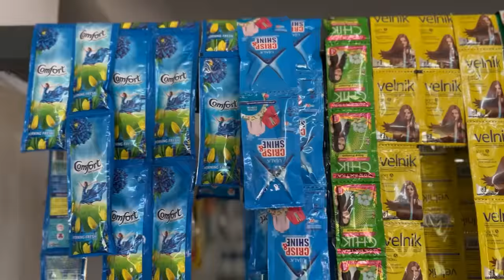നാട്ടിൽ മിനി സൂപ്പർ മാർക്കറ്റ് തുടങ്ങിയ ചെറുപ്പക്കാരൻ മനസ്സ് തുറന്നപ്പോൾ | business ideas Malayalam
In this video we are explaining how to start a mini super market as a small business idea in Kerala. Mr Sudheesh, an entrepreneur from Kerala explains how to start this small business in our home town. Things to take care and dos and donts before starting this business. Mini super market is a profitable business in its own terms . business.

Common topic Discussed

Home based business ideas ,easy business ideas, franchise business, low investment franchise business, pravasi business in kerala, best franchise in kerala, best business
new business ideas, best business ideas in Malayalam, top business ideas, top business ideas 2022, small business ideas 2022,New business ideas Malayalam

If you like more zero investment , low investment business idea videos

pls watch

kerala business ideas malayalam
kerala business success stories
best successful business idea
successful ideas for small business
successful business ideas for 2022
best successful business ideas in india
low risk business ideas in india
business news
kerala business
kerala business ideas
best business to start in india with small  investment